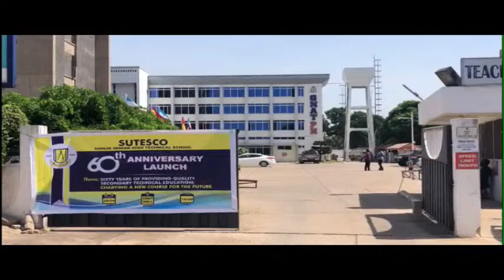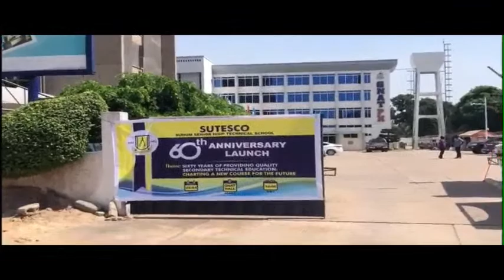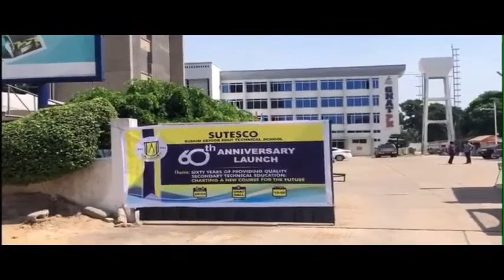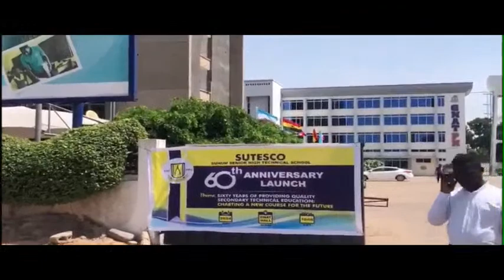THEME: SIXTY YEARS OF PROVIDING QUALITY SECONDARY TECHNICAL EDUCATION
WELCOME TO THE 60TH ANNIVERSARY LAUCH